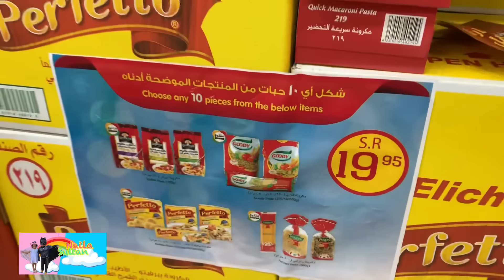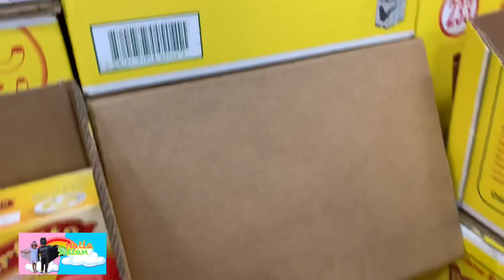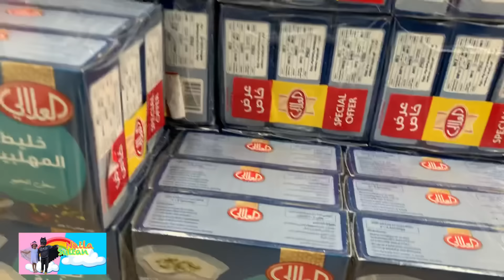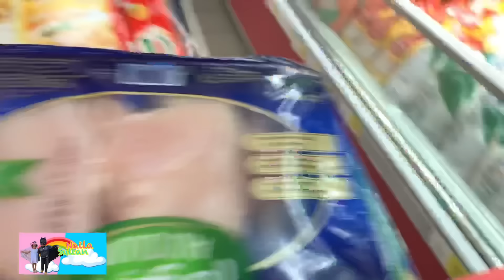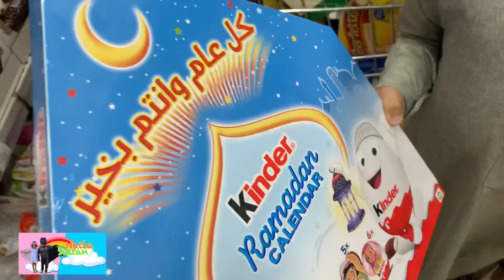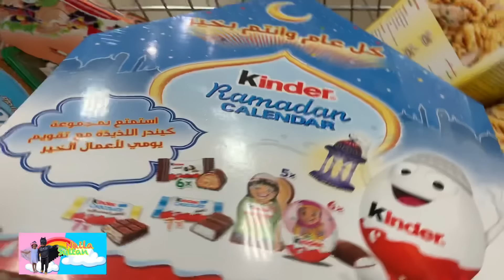استعدادات رمضانية📿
رمضان هو شهر البركات  وشهر الطاعات  فالمسلم يصوم ويصلى  ويتصدق ، فيخرج من شهر رمضان  كيوم ولدته امة خالى من الذنوب والمعاصى ، وليس الصيام عن الطعام والشراب فقط بل لابد أن يكون الصيام عن الفحش  فى الكلام والافعال والتصرفات، فلا يشتم  ولا يسب ، وقد علمنا رسول الله دعاء نقوله وقت الغضب عند الصيام  وهو  أن تقول أنى صائم  وذلك عندما يأذيك أحد بالكلام  السئ ،  فهذا ليس ضعف  فليس القوى  الذى يرد الصاع صاعين ولكن القوى من يمسك نفسه عند الغضب  فلا يفسق ولا يشتم  فقد كان رسول الله لا فاحش ولا متفحش ولا صخاب أى ليس بالصوت العالى الجهورى.

عن أبي هريرة رضي الله عنه أن النبي صلى الله عليه وسلم، قال: (ثلاثة لا ترد دعوتهم: الإمام العادل، والصائم حتى يفطر، ودعوة المظلوم). فاحرص على الاجتهاد في الدعاء، فلعل الله أن يتقبل منك دعوة تكون فيها نجاتك في الدنيا والآخرة.